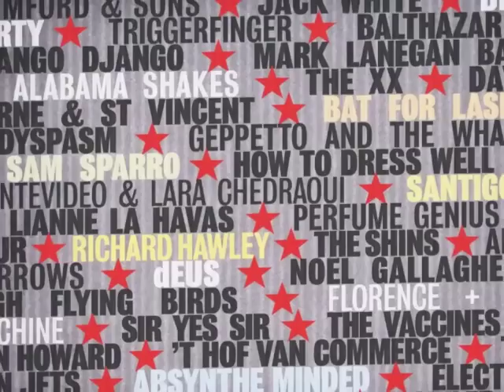HUMO selecteert het beste uit 2012